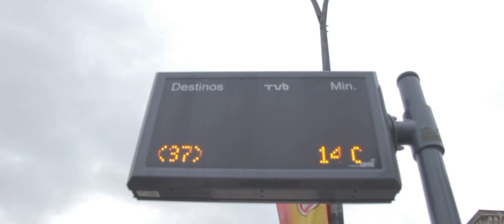Team Braga - Ep.25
treino em braga, alfra, joão, rui, luis e pedro.